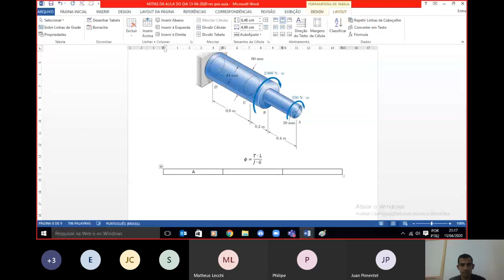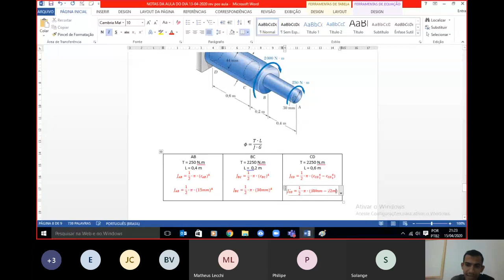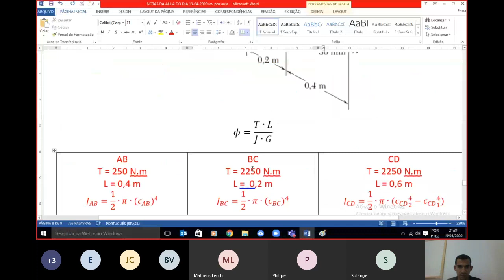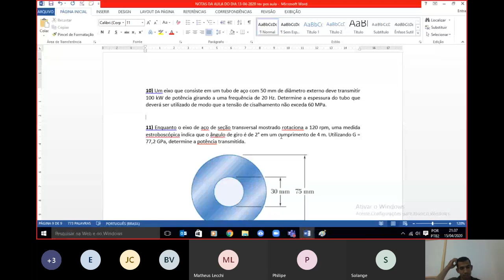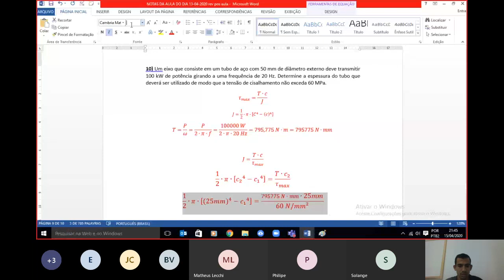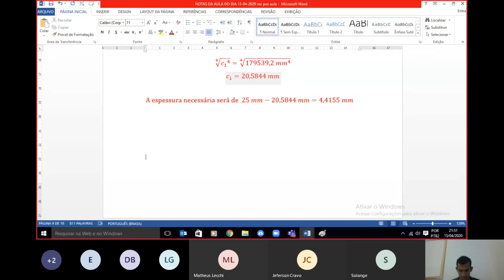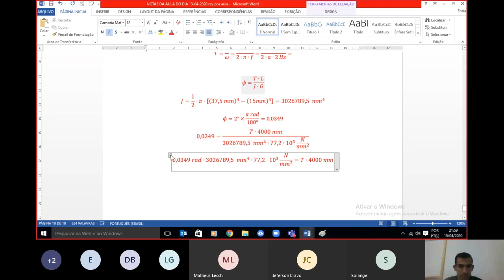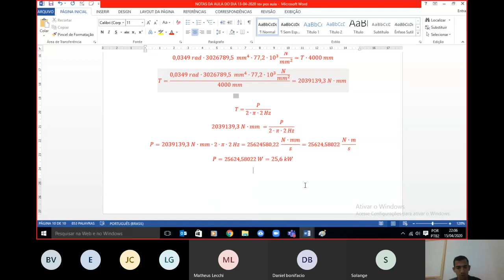Aula de Resistência dos Materiais FAACZ - 13/04/2020